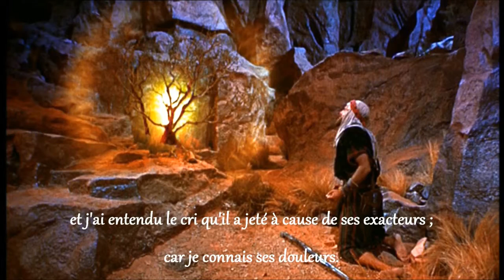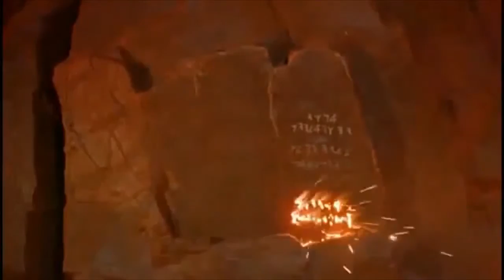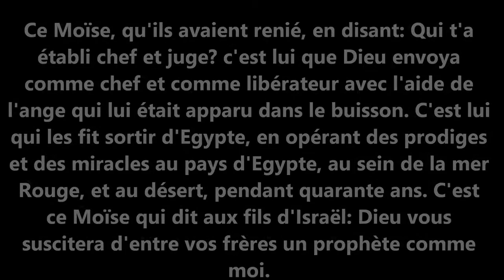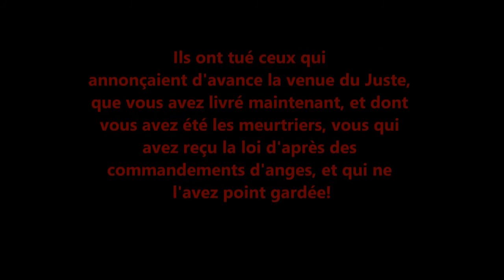Le Juste vivra par la Foi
Romains 10

1Frères, le voeu de mon coeur et ma prière à Dieu pour eux, c'est qu'ils soient sauvés.

2Je leur rends le témoignage qu'ils ont du zèle pour Dieu, mais sans intelligence:

3ne connaissant pas la justice de Dieu, et cherchant à établir leur propre justice, ils ne se sont pas soumis à la justice de Dieu;

4car Christ est la fin de la loi, pour la justification de tous ceux qui croient.

5En effet, Moïse définit ainsi la justice qui vient de la loi: L'homme qui mettra ces choses en pratique vivra par elles.

6Mais voici comment parle la justice qui vient de la foi: Ne dis pas en ton coeur: Qui montera au ciel? c'est en faire descendre Christ;

7ou: Qui descendra dans l'abîme? c'est faire remonter Christ d'entre les morts.

8Que dit-elle donc? La parole est près de toi, dans ta bouche et dans ton coeur. Or, c'est la parole de la foi, que nous prêchons.

9Si tu confesses de ta bouche le Seigneur Jésus, et si tu crois dans ton coeur que Dieu l'a ressuscité des morts, tu seras sauvé.

10Car c'est en croyant du coeur qu'on parvient à la justice, et c'est en confessant de la bouche qu'on parvient au salut,

11selon ce que dit l'Écriture: Quiconque croit en lui ne sera point confus.

12Il n'y a aucune différence, en effet, entre le Juif et le Grec, puisqu'ils ont tous un même Seigneur, qui est riche pour tous ceux qui l'invoquent.

13Car quiconque invoquera le nom du Seigneur sera sauvé.

14Comment donc invoqueront-ils celui en qui ils n'ont pas cru? Et comment croiront-ils en celui dont ils n'ont pas entendu parler? Et comment en entendront-ils parler, s'il n'y a personne qui prêche?

15Et comment y aura-t-il des prédicateurs, s'ils ne sont pas envoyés? selon qu'il est écrit: Qu'ils sont beaux Les pieds de ceux qui annoncent la paix, De ceux qui annoncent de bonnes nouvelles!

16Mais tous n'ont pas obéi à la bonne nouvelle. Aussi Esaïe dit-il: Seigneur, Qui a cru à notre prédication? 17Ainsi la foi vient de ce qu'on entend, et ce qu'on entend vient de la parole de Christ.

18Mais je dis: N'ont-ils pas entendu? Au contraire! Leur voix est allée par toute la terre, Et leurs paroles jusqu'aux extrémités du monde.

19Mais je dis: Israël ne l'a-t-il pas su? Moïse le premier dit: J'exciterai votre jalousie par ce qui n'est point une nation, je provoquerai votre colère par une nation sans intelligence.

20Et Esaïe pousse la hardiesse jusqu'à dire: J'ai été trouvé par ceux qui ne me cherchaient pas, Je me suis manifesté à ceux qui ne me demandaient pas.

21Mais au sujet d'Israël, il dit: J'ai tendu mes mains tout le jour vers un peuple rebelle Et contredisant.